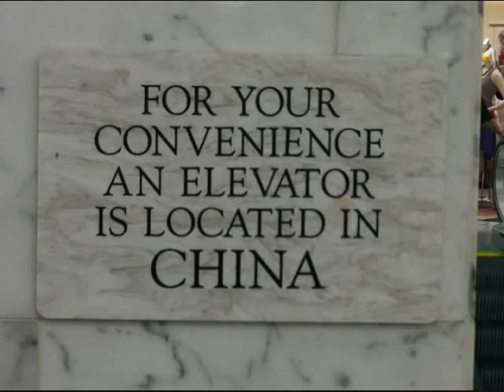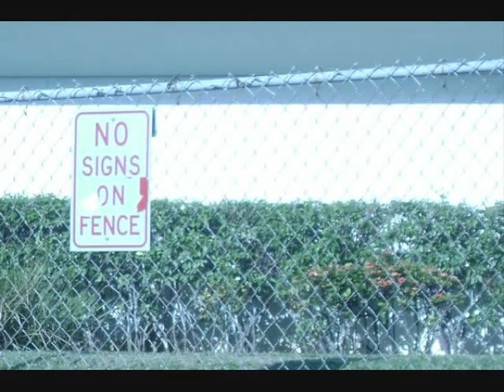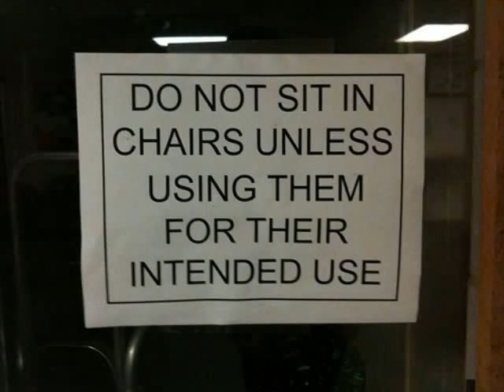JustinCoollaboration - Wacky and Absurd Signs Video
Big ups to JustinCoolHollis's channel for providing the guitar tracks here.  It is very fun/interesting to add my flavor to someone else's music. Hope you laugh a little at the video too.
BTW, the sign with the ? and arow pointing... WTF?  We have sign just like that down the road and I've always wondered what it meant.  Any clues?